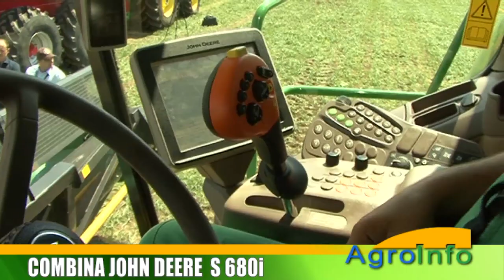John Deere s680i